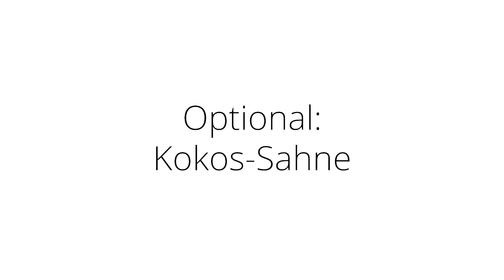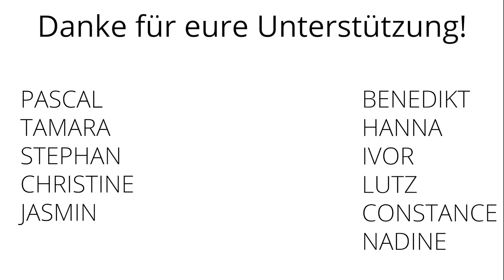Luftiges Erdbeer Schokoladenmousse [mit Kokossahne] - Aquafaba Schokomousse | Unsere Vegane Küche 💚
Inspiriert ist das Rezept durch das Kochbuch 'Lass die Sau raus'

❤️ SUPPORT US ❤️
Wir stecken viel Arbeit in diese Videos - wenn du uns dabei finanziell unterstützen möchtest, würde uns das sehr helfen und freuen! 😍

Wir (und die Tiere 🐥) bedanken uns ganz herzlich!
~ Anna & Paul

📖 Veganes Erdbeer Schokoladen Mousse 📖

Zutaten für 4 Portionen:

Für das Erdbeer-Schokomousse:

Weiße Erdbeerschokolade oder weiße Schokolade (vegan, 160g)
Aquafaba (Flüssigkeit aus einem 400g-Glas Kichererbsen - ungesalzen oder mit einem Salzgehalt von maximal 0,35mg/100g)
Sahnesteif (1 Päckchen = 8g)
Erdbeeren (handvoll, zum Garnieren)

Optional, für die Kokos-Sahne:

Dose Kokosmilch (1, 400ml)
Staubzucker (o.ä. Süßungsmittel, ca. 2EL)

Außerdem brauchst du:
Elektrischer Handrührer

Zubereitung:

1. Die Schokolade über einem Wasserbad schmelzen (Alternative: in der Mikrowelle schmelzen). Die geschmolzene Schokolade abkühlen lassen!

2. Währenddessen das Aquafaba zu Schnee schlagen. Wenn der Schnee recht steif wird, das Päckchen Sahnesteif hinzufügen und das Aquafaba weiter schlagen, bis der Schnee richtig steif ist. Wenn Spitzen entstehen, ist der Schnee fertig

3. Ein paar Esslöffel Aquafaba zur abgekühlten Schokolade geben und unterheben, bis sich die Schokolade komplett mit dem Schnee vermischt hat. Das restliche Aquafaba nach und nach vorsichtig unterheben. Es ist wichtig, nicht alles auf einmal unterzuheben, da die Schokolade sich sonst nicht gut mit dem Aquafaba vermischt.

4. Das Schokomousse gut kühlen (mindestens 3 Stunden im Kühlschrank oder maximal 1 Stunde im Gefrierfach). Hierdurch wird es fester und herrlich luftig!

Optional, Zubereitung der Kokos-Sahne:

1. Vor der Zubereitung kühlen wir eine Kokosmilch, mit einem sehr hohen Fruchtfleisch-Anteil, und eine Rührschüssel mindestens für 3 Stunden im Kühlschrank.

2. Wir trennen nun den festen vom flüssigen Teil der Kokosmilch und schlagen den festen Teil in der kalten Rührschüssel mindestens 30 Sekunden mit einem Handmixer auf, bis eine sahnige Konsistenz entsteht.

3. Jetzt fügen wir noch Staubzucker und, damit die Sahne noch steifer wird, Sahnesteif hinzu und schlagen alles nochmal etwa 30 Sekunden weiter.

Tipps für das Erdbeer-Schokomousse:

▶ Das Kichererbsenwasser/Aquafaba sollte nicht gesalzen sein. Ungesalzene Kichererbsen gibt es oft im Bio-Laden (z.B. Denns) oder auch hier auf Amazon. Statt Kichererbsenwasser lässt sich auch das Abtropfwasser weißer Bohnen zu Aquafaba aufschlagen.

▶ Wenn man gesalzenes Kichererbsenwasser verwendet, sollte der Salzgehalt im Glas/in der Dose maximal 0,35g pro 100g sein. Es kann jedoch sein, dass man das Aquafaba während des Schlagens etwas süßen muss, um den salzigen Geschmack auszugleichen.

▶ Die geschmolzene Schokolade sollte wirklich abgekühlt sein, wenn man das Aquafaba unterhebt, da dieses ansonsten zerfällt bzw. sich die Zutaten nicht ordentlich vermengen.

Tipps für die Kokos-Sahne:
▶ Dieses Rezept gelingt nur, wenn man Kokosmilch mit einem sehr hohen Fruchtfleisch-Anteil verwendet, bei der sich der feste vom flüssigen Anteil absetzt. Wir haben dazu eine Kokosmilch mit 80% Kokosnussfruchtfleisch verwendet:

▶ Sowohl Kokosmilch als auch Rührschüssel müssen gut gekühlt sein (z.B. 3 Stunden im Kühlschrank), damit das Aufschlagen gelingt.

▬▬▬ PARTNER ▬▬▬

▬▬▬ SONSTIGES ▬▬▬

Was jeder (auch nicht-Veganer) supplementieren sollte:

» Vitamin B12
(eine täglich)

» Vitamin D3
(1-2 Tropfen täglich)

» Das beste Buch zu veganer Ernährung:

▬▬▬ CREDITS ▬▬▬